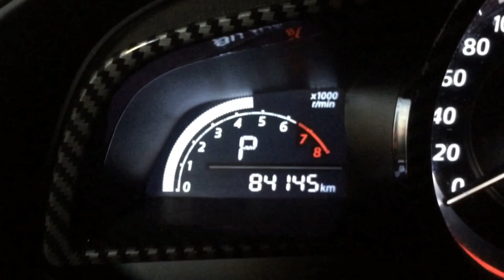Full exhaust system on a 2016 Mazda 3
DRIFT XAUST on a 2016 Mazda 3!

• Full exhaust system with dual exits